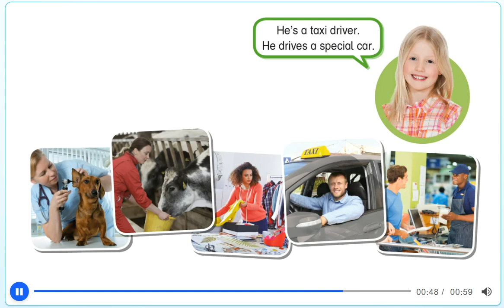Unit 4 - PB pg. 33 - activity 13 - Listen, point and say.